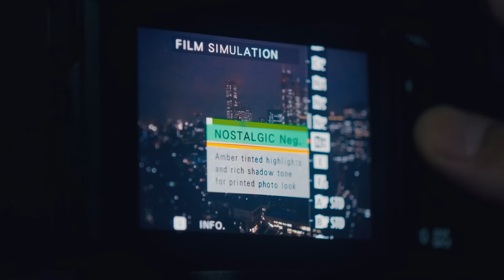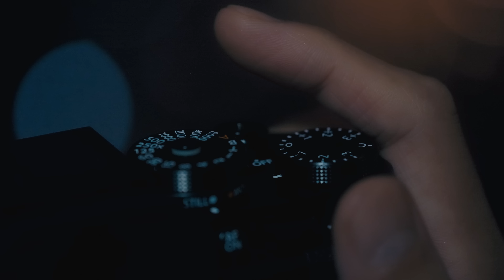Fujifilm X-T5 - Photography First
The X-T5 delivers a new level of performance and portability with the highest resolution in the history of the X Series, a 40.2MP X-Trans CMOS 5 HR sensor that produces stunning images in a compact and lightweight design. Coupled with the 5-axis in-body image stabilization of up to 7.0 stops, handheld shooting in low light conditions is now made possible.

Whether you're out hiking, shooting landscapes or just taking a coffee break, the X-T5 is your ideal shooting companion.